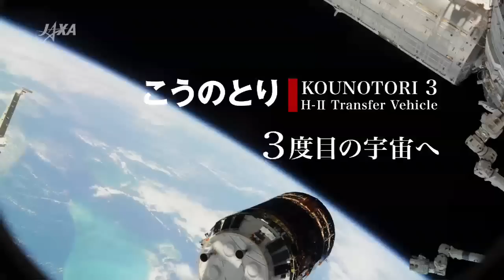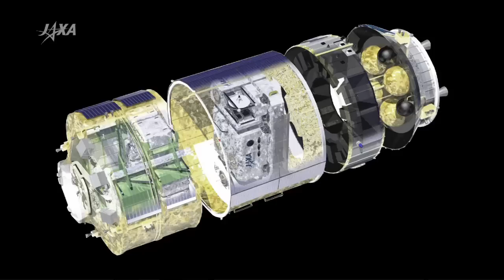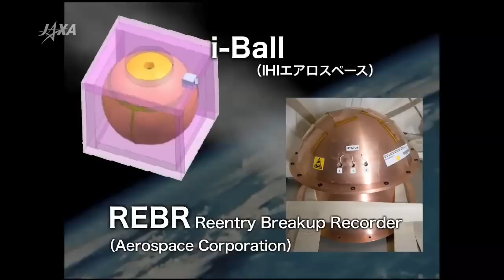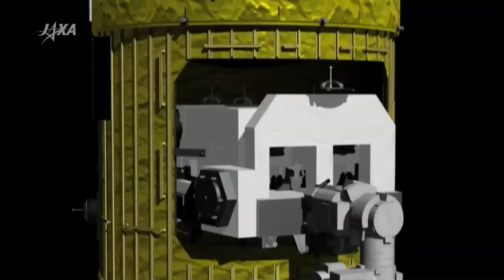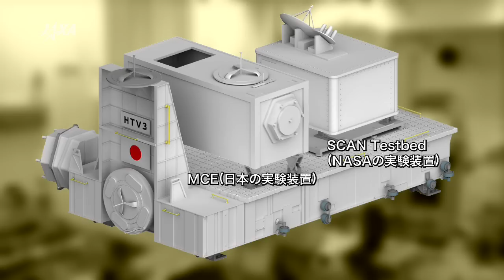宇宙ステーション補給機「こうのとり」3号機（HTV3）～3度目の宇宙へ～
「こうのとり」は無人の宇宙船です。3号機では、国際宇宙ステーションに宇宙飛行士の食料や衣類とともに、国内外の6つの実験装置等を運びます。また、3号機ではエンジンや通信装置が国産化され、機体の開発が完了しました。打ち上げは2012年7月21日11時18分頃（日本時間）を予定してます。